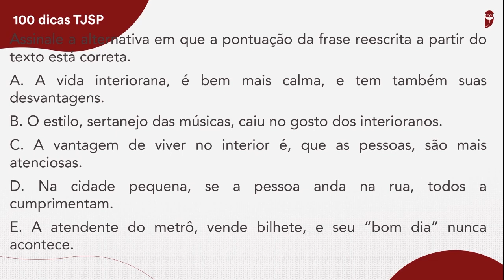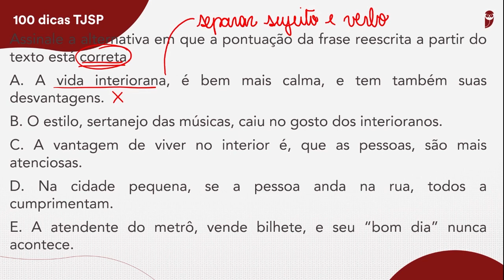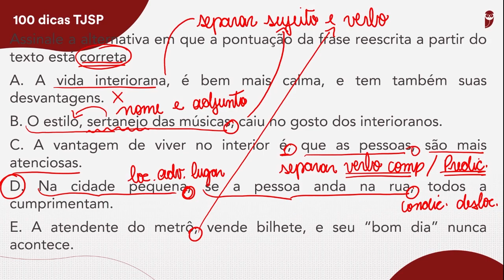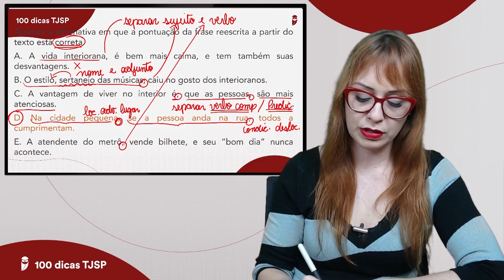Português - Pontuação - Dica 02 - Janaína Arruda - 100 dicas TJSP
⚠️ Já acessou a Área do candidato TJSP? É grátis

🔥 Na Área do Candidato TJSP você terá acesso a:

📌 Ebooks gratuitos;
📌 Simulados inéditos com Ranking e Gabarito;
📌 A hora da verdade TJSP;
📌 Revisão de Véspera e Gabarito Extraoficial.